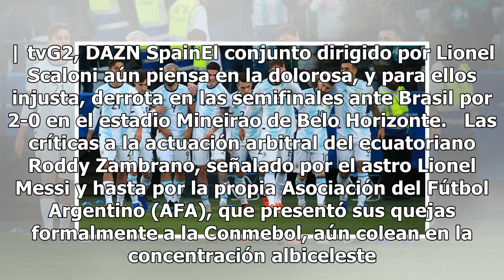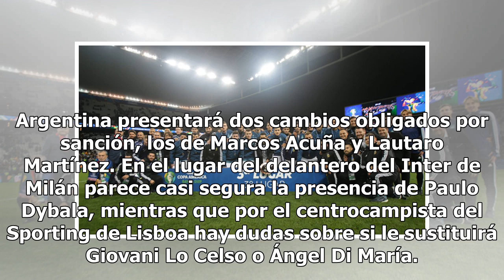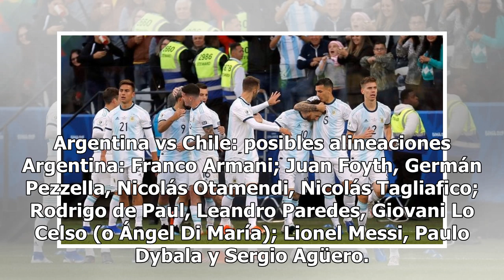Argentina se quedó con el bronce de la Copa América 2019 tras vencer 2-1 a Chile